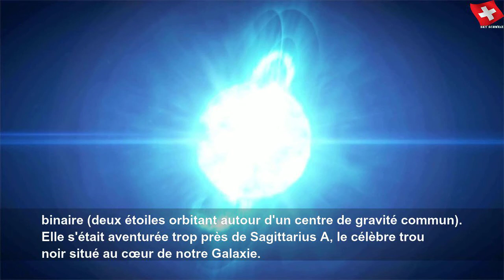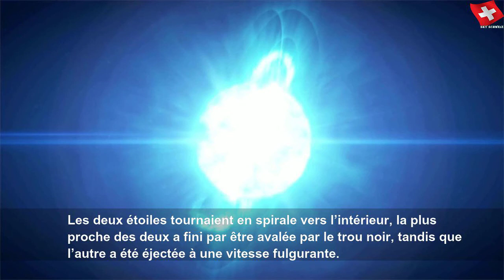Une étoile éjectée d’un trou noir à une vitesse record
Une étoile éjectée d’un trou noir à une vitesse record | Sky Suisse Lifestyle
Des scientifiques australiens ont pour la première fois observé l’expulsion d’une étoile par un trou noir. La vitesse de S5-HVS1 est la 3e plus élevée jamais atteinte.